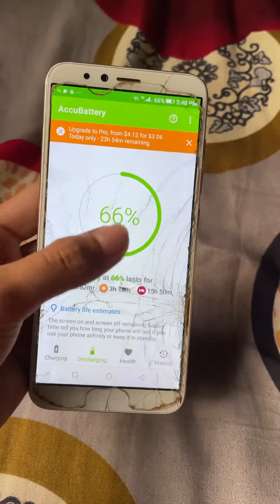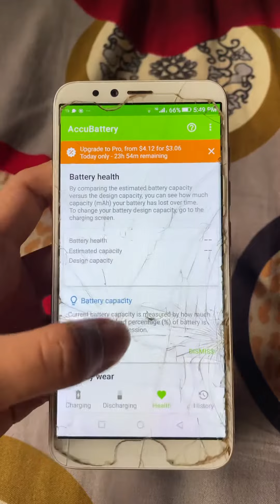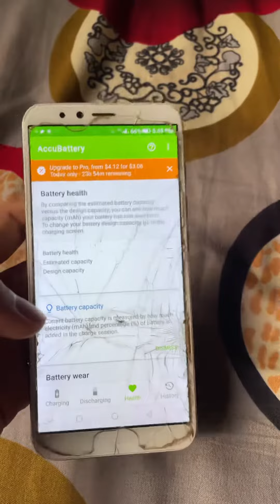How to check android battery health like iPhone 🤩👀